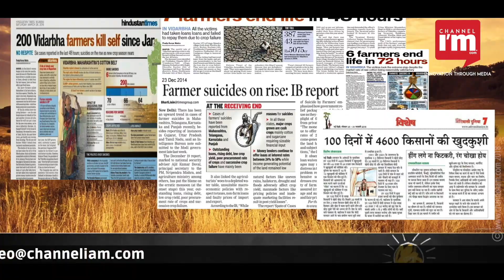Sara, a teen innovator with an App on boosting up agricultural sector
Sara Sachin Ayachit, a teen innovator, is distinguished for materialising an innovative idea to help the agricultural sector. The 12th class students at Hubbel Air force School, Sara and her colleagues Mahak Poonia, Subhiksha and Sreelekha, created an App for agriculture which implements a real-time monitoring on farming fields thereby ensure things including proper irrigation and observing fertility and growth of crops. The prototype and product are developed with the help of ATAL Tinkering lab and Intel. Sara is the youngest innovator who participated at Bangalore Developer Week. The prototype is built by connecting motors which are reaching out water to the fields with the help of sensors to the App. Sara and her team are on next stage research by taking in to account the real time problems vis a vis the PH value of the soil. Sara and her friends hope that this innovation may pave way to resolve grave issues like farmer suicides due to the crop loss in future..